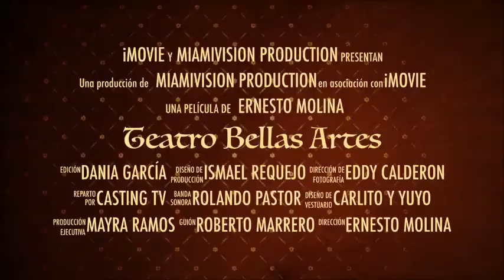TEATRO BELLAS ARTES - "Noche Cubana"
DJ IN MIAMI & DJ MARITTO
"Music and Lights for your Party"